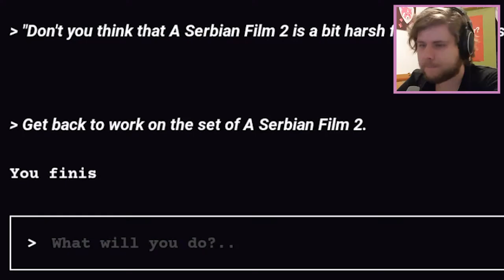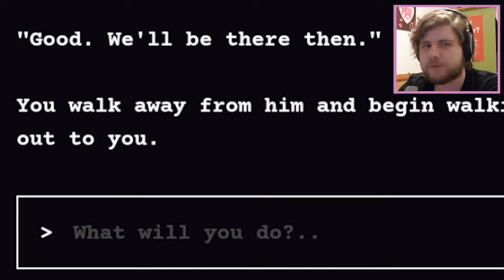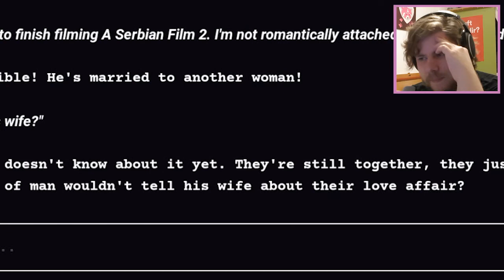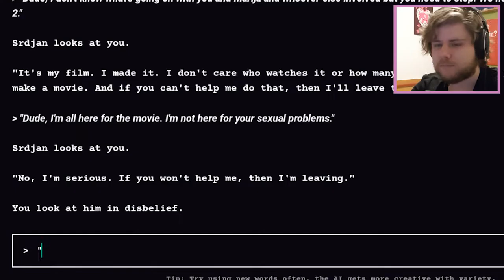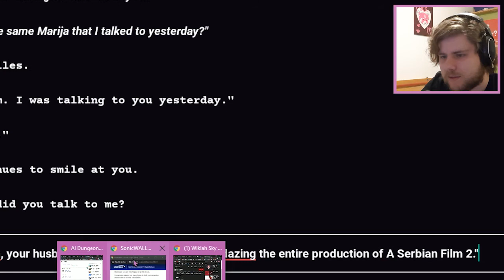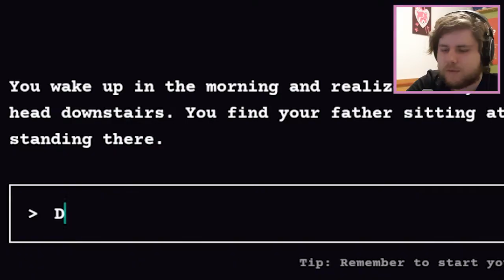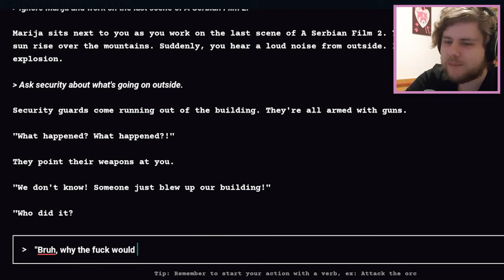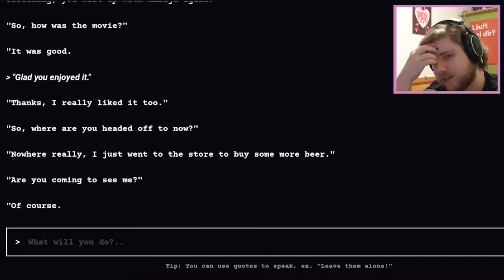Movie Industry Madness with Srđan Spasojević || AI Dungeon [#2]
You fall asleep feeling sad.